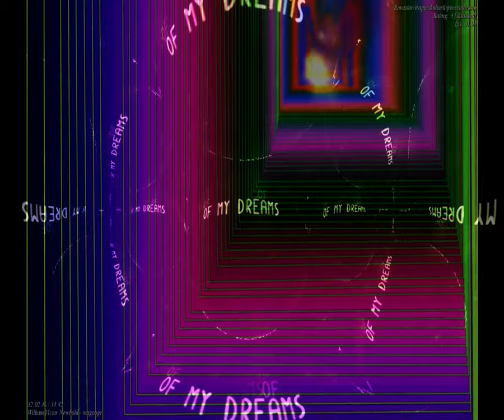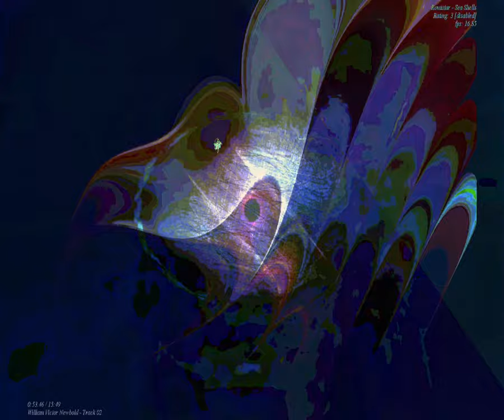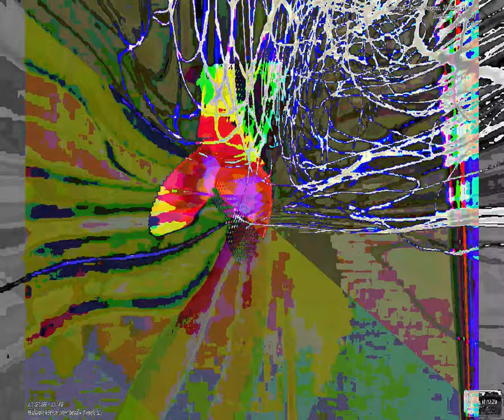[EPILEPSY WARNING] Movie 23 09 06 06h36m56s